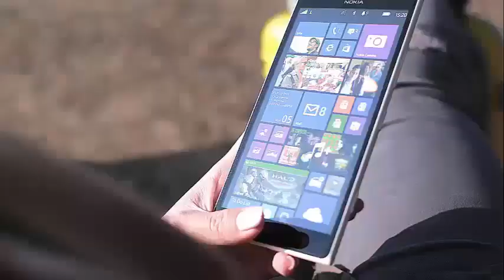FORMER ‘RHOC’ STAR ALEXIS BELLINO’S HUSBAND FILES FOR DIVORCE *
Former ‘RHOC’ star Alexis Bellino’s husband files for divorce Alexis Bellino is the last star of "The Real Housewives of Orange County" who will divorce.

The former "housewife" whose slogan in season 6 was "God is my savior, my husband is my king and my body." It's sinful "- was beaten with divorce papers on Thursday by her husband Jim, according to TMZ.

The couple married on April 16, 2005, and Jim listed "TBD" as his separation date.

He also requested joint legal and physical custody of his three children James, Melania and Mackenna. He wants her to pay spousal support.

This will be the second divorce for Alexis, 41 years old. She was previously married to her college boyfriend from 2002 to 2004.

Alexis joined "RHOC" in his fifth season in 2009. He left in 2013.